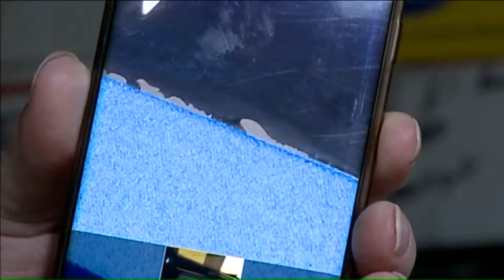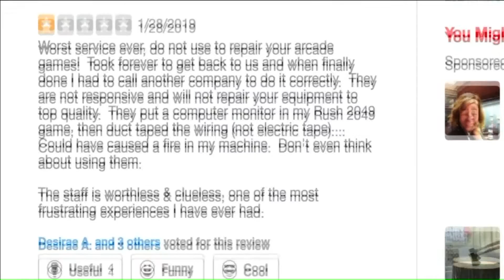Racking up complaints and lawsuits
A business that sells fun has been utter misery for its customers. They say the store has cost them months of frustration and thousands of dollars.